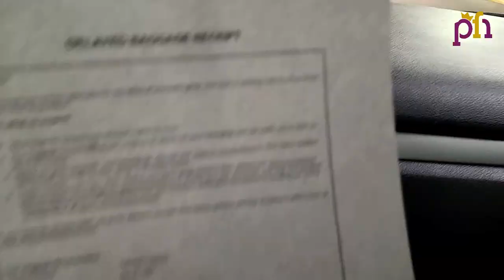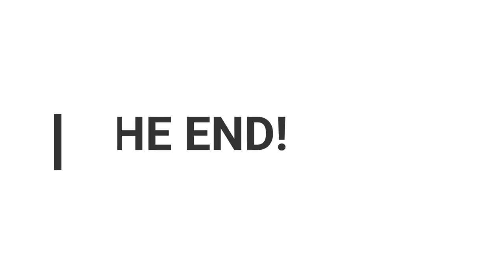Birthday Getaway Vlog (The End)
I hope you all have enjoyed watching our birthday getaway vlog series.